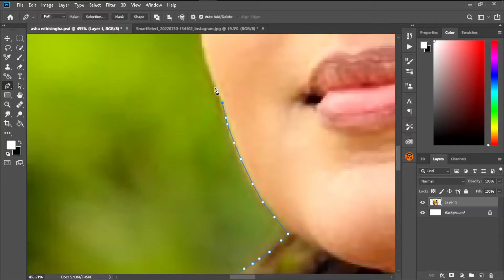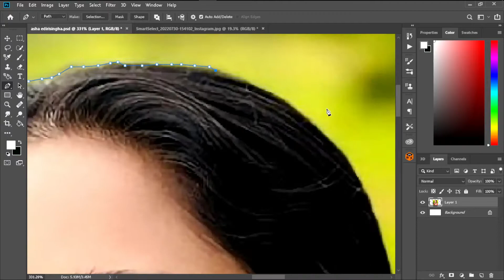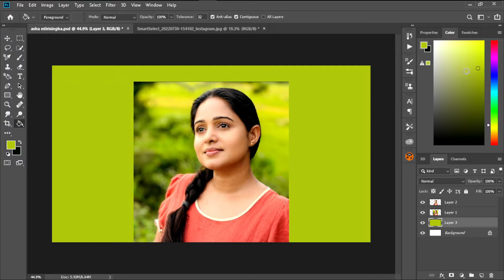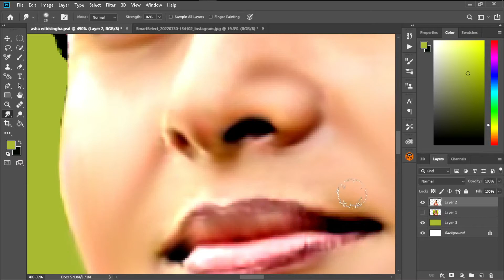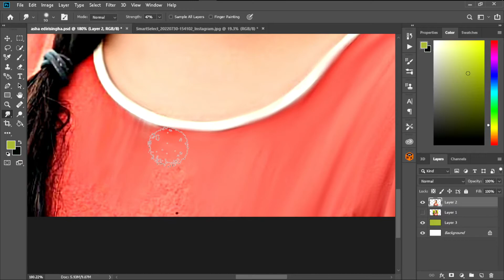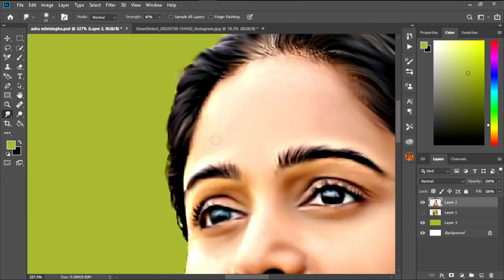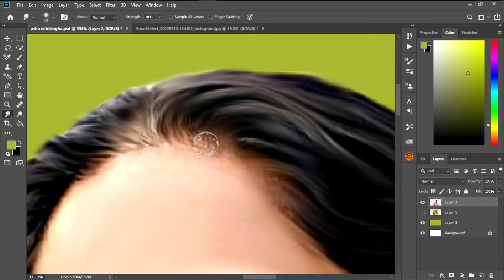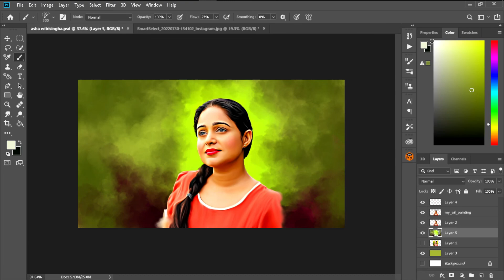US Agent Copic Colors | Digital painting | Sketch Cover Process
Crazy TRICK to create AMAZING Digital Painting Tutorial Asha Edirisingha in Photoshop EASY!
In this video you will learn how to Create this really cool and easy in photoshop.

SOFTWARE//

filmora 10
filmora11